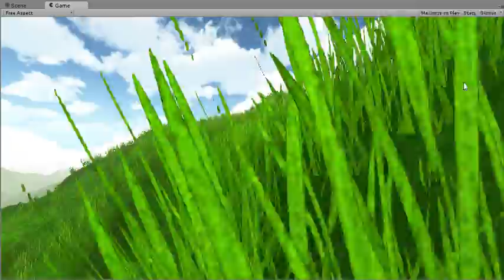Unity, Bliss, Fog of war, Future light cones/dardz